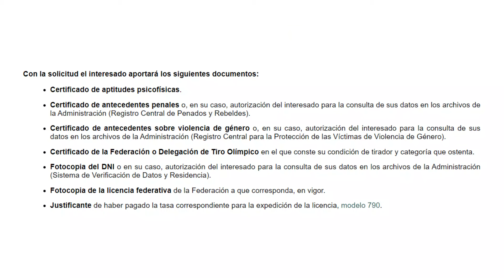¿pueden los CIVILES PORTAR ARMAS? ¿mismos problemas que EEUU? ¿AUTODEFENSA?